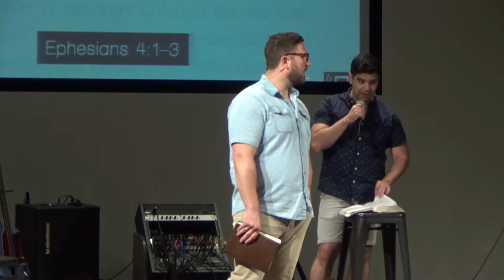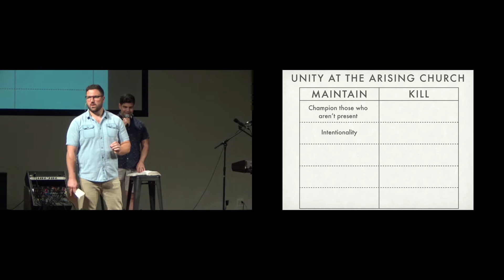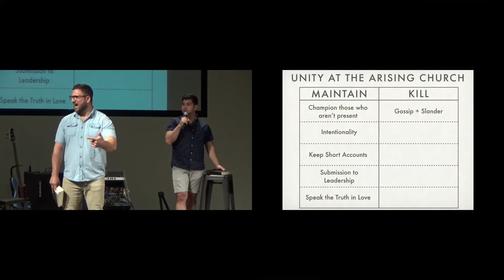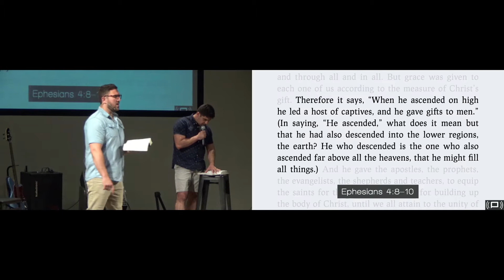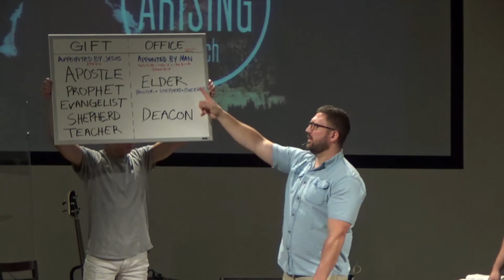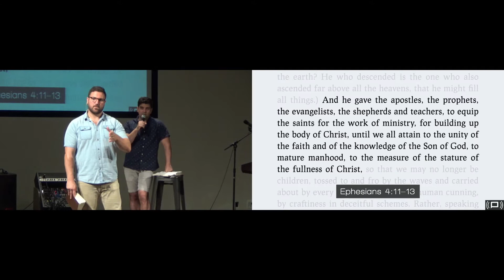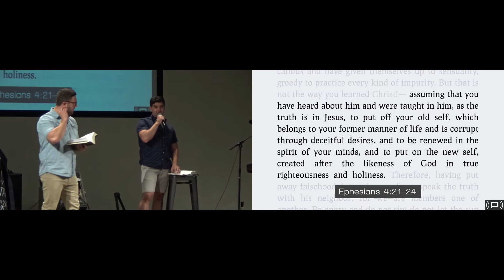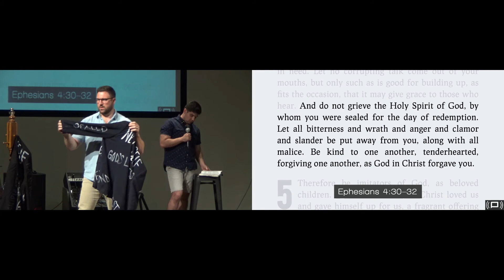In Christ Fight for Unity (Espanol)